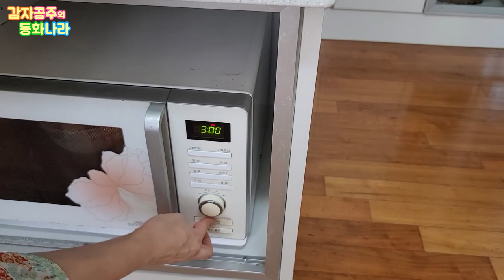[사랑이와 떡만들기] 바나나우유떡 만들기 ! 감자공주이모딸 사랑이의 재미난 홈쿠킹영상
감자친구들 안녕? 오늘은 사랑이가 찹쌀가루와 바나나우유로  떡만들기에 도전합니다. 과연 쫄깃하고 맛있는 떡을 성공할까요? 재미있게 봐주세요~
감자공주 이모의 재미난 동화들은
네이버 오디오클립, 팟빵, 애플Podcast 와 오디오북서비스 스토리텔(storytel)에서 언제 어디서나 마음껏~ 들으실 수 있어요^^